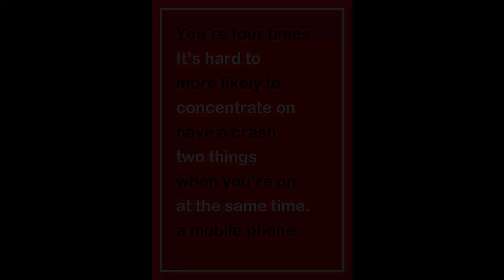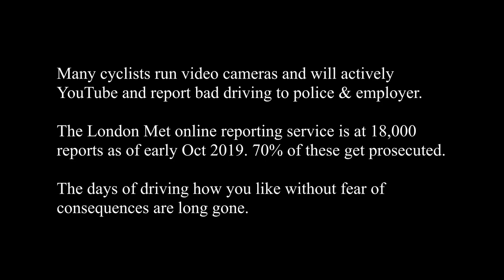CONVICTED Mad driver tries to snatch camera, claims his dad died PX63UAT